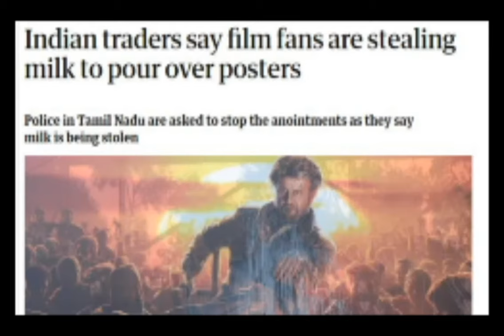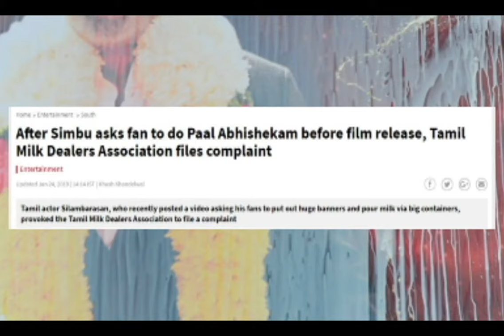Why south film fans pour milk on actors poster, wastage of milk or love of cinema?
Hi friends
In this video you will see, how southfilmfans to worship their actors, waste tons of milk for film's success. Watch the video.